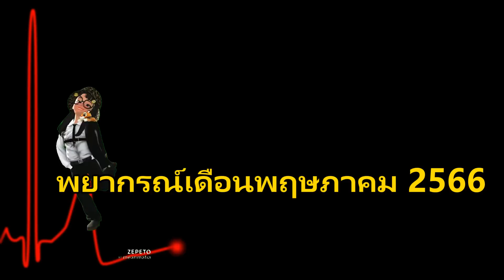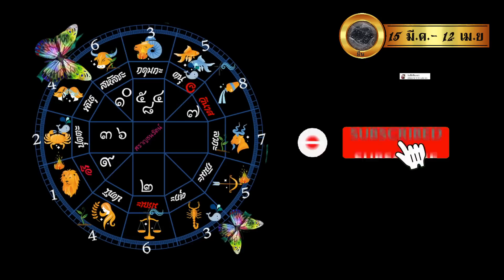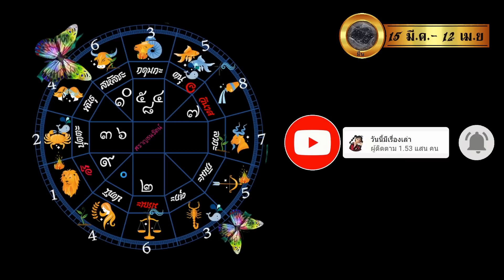เช็กดวงพ.ค.66 ลัคนาและราศีมีน ในดวงชะตามีราชาโชค-2-ดวงคุณจะรุ่งเรืองหรือร่วงหล่น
พยากรณ์ดาวเดือนเมษายน 2566 ครบทุกลัคนาราศี

ทำนายดาวพระศุกร์มีผลถึง พฤษภาคม  2566

พยากรณ์ตลอดทั้งปี 2566 ครบทุกลัคนาราศี

ดาวเสาร์ย้ายใหญ่ส่งผลอย่างไรต่อชีวิตคุณ2566-68ครบทุกลัคนาราศี

ดาวมฤตยูย้ายใหญ่ส่งผลอย่างไรต่อชีวิตคุณ ครบทุกลัคนาราศี 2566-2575

พยากรณ์ดาวพื้นดวงเกิดทั้งสิบดวง

ทายลักษณะนิสัยตามลัคนาราศีเกิดตลอดชีวิต

เพจวันนี้มีเรื่องเล่า

ลิงค์สารบัญลัคนาราศี หากาลีและศรีจรประจำปี